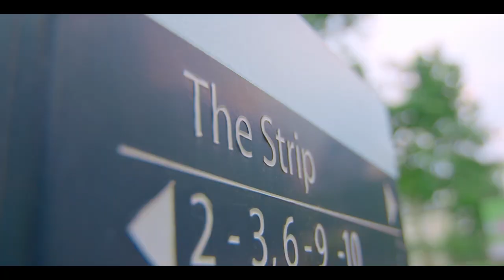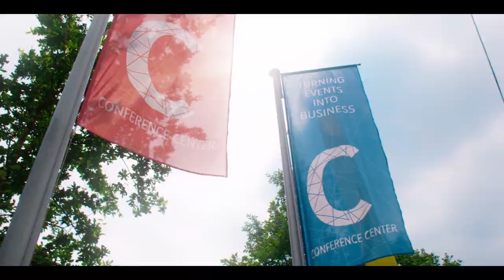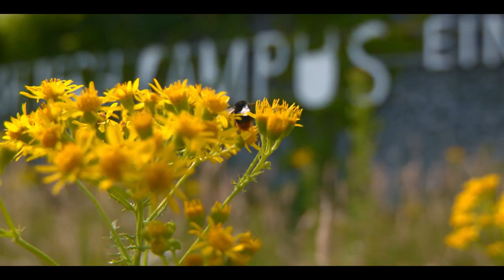Curious Tom - a film about high tech hub Eindhoven (short version)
Eindhoven is bursting with tech innovations and design. Brainport Eindhoven is one of Europe's most innovative high tech hubs. For example, at High Tech Campus Eindhoven more than 12.000 researchers and developers are working in 200 high tech companies, the city has a University for Technology (TU/e), a startup accelerator called HighTechXL and thanks to Philips, ASML, NXP, VDL, TomTom, Intel & Shimano the city is famous all over the world.

In the documentary 'Curious Tom', the 11-year-old Tom gets informed and inspired by all kind of technologies and innovations that are being created in Eindhoven.